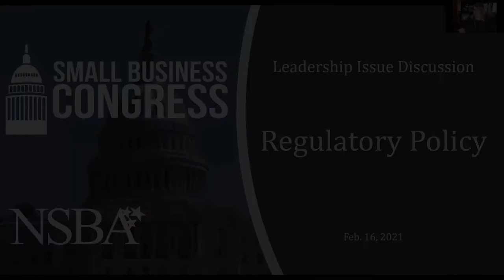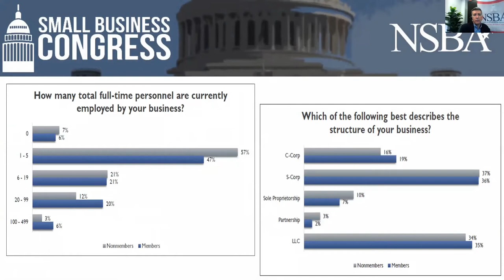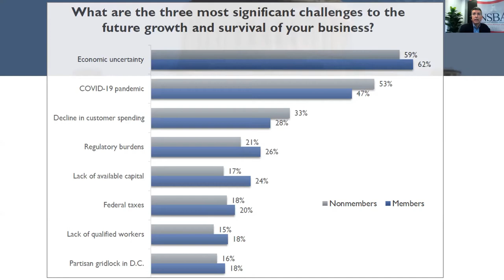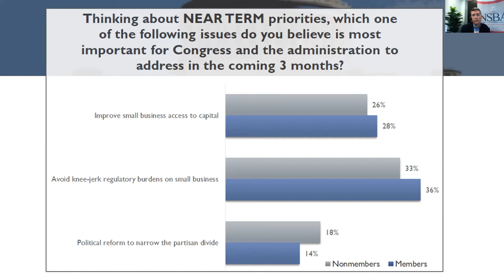Small Business Congress - Regulatory Policy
The leadership group at the National Small Business Association discusses and debates the key issues facing America's small businesses when it comes to regulations, paperwork and how to ensure proper small-business input on any proposed regulations. The discussion features policy experts, attorneys and small-business owners.